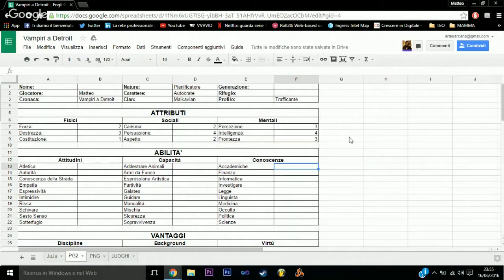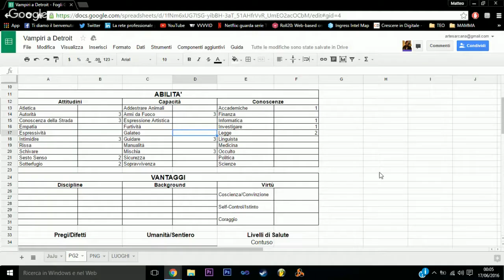Vampiri: la Masquerade – Detroit 1. Creazione PG [Guide]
Nella puntata di “Giù lo Schermo” di venerdì 22 settembre 2017, vi presentiamo una giocata avvenuta il 16 giugno 2016, in cui Giulia Cursi, Simone Micucci e Matteo Nicoletti provarono “Vampiri la Masquerade” 2ª ed. (Mark Rein-Hagen, Graeme Davis, Tom Dowd, Lisa Stevens, Stewart Wieck; White Wolf, 1992), un gioco in cui i protagonisti sono giovani vampiri in un mondo che è simile al nostro, eccetto per il fatto che ci sono queste creature immortali che, all’ombra dell’umanità, portano avanti i loro affari. L’ambientazione del gioco viene chiamata “Mondo di Tenebra” ed è la stessa di altri giochi collegati, come “Licantropi: l’Apocalisse” e “Maghi: l’Ascensione”.

Il Mondo di Tenebra è come il nostro ma più oscuro: i veri valori, come fede e altruismo, sono rari, ed è facile vedere in una città una cattedrale gotica abbandonata tra altissimi grattacieli. In questo mondo, i personaggi dei giocatori cercando un posto, lottando per non perdere la propria umanità.

“Vampiri: la Masquerade” è gioco di ruolo per 3-5 persone (compreso il Narratore), che richiede da una a un imprecisato numero di sessioni, a seconda di quanto tempo il gruppo voglia e possa dedicargli. In “Vampiri: la Masquerade” è possibile giocare un ciclo breve di sessioni chiamato “capitolo” o giocare una serie di capitoli collegati, creando una “cronaca”.

“Vampiri: la Masquerade” è stato pubblicato in inglese dalla White Wolf, nel 1992, e, in italiano, prima dalla Giochi dei Grandi/Das Production, nel 1992, poi dalla 21st Century Games, nel 2000, e infine, nel 2002, ci fu un’ulteriore ristampa da parte della 25 Edition. Al momento è la Raven Distribution a detenere i diritti del gioco e ad aver pubblicato l’edizione speciale per il 20° anniversario, con regole aggiornate e tutti i supplementi.

Abbiamo registrato quattro puntate, dalla creazione dei personaggi fino alla fine di una prima sessione. Di settimana in settimana pubblicheremo i vari video.

Qui potete trovare i link al materiale di gioco che abbiamo usato durante la partita